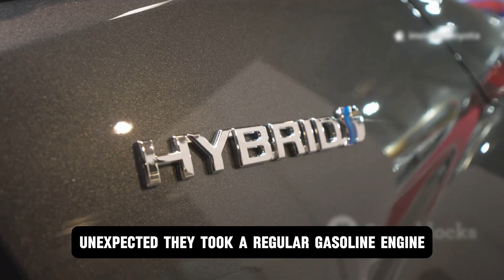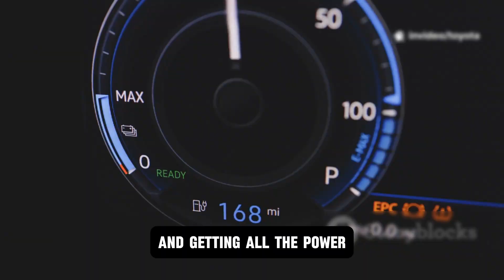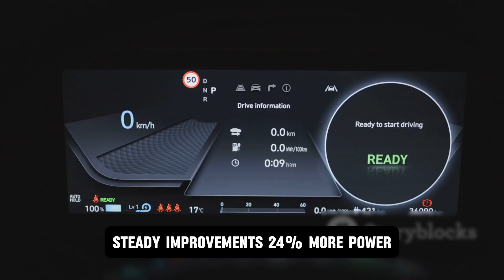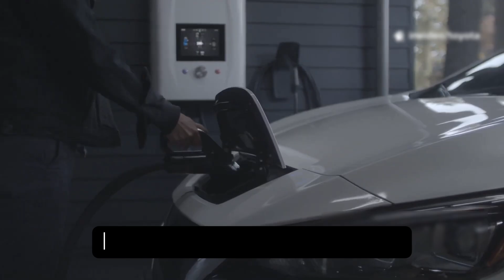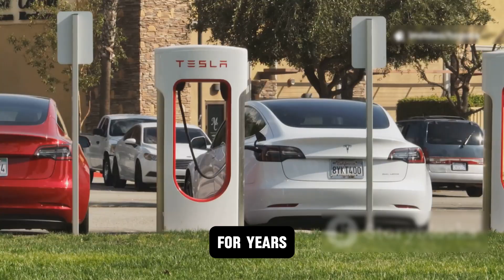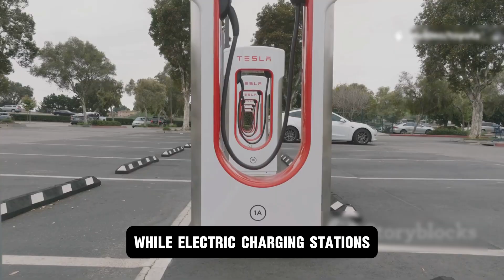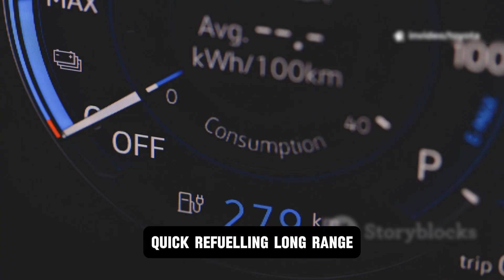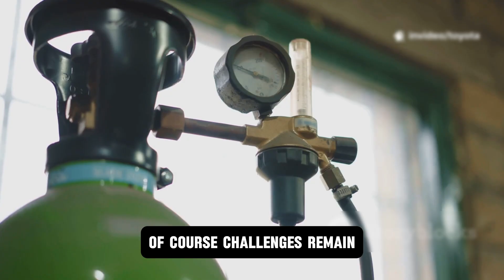TOYOTA CEO:"This Zero-Emission Combustion Engine Will Destroy The ENTIRE EV Industry"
While the world raced to build better batteries, Toyota took a different path - one powered not by lithium, but by the most abundant element in the universe: hydrogen. No charging stations. No battery rot. Just raw power - and zero carbon. It's not just an engine. It's a declaration. And for Tesla, it might just be the first real threat. This… is the story of the hydrogen engine that could change everything.